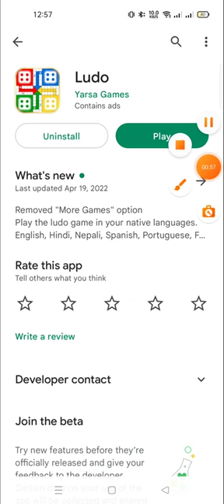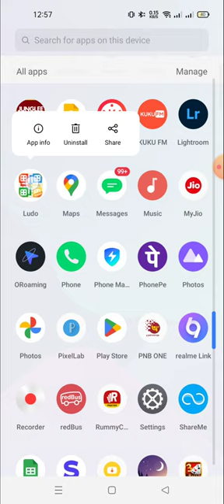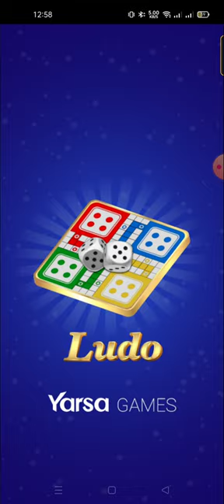ludo app not working problem